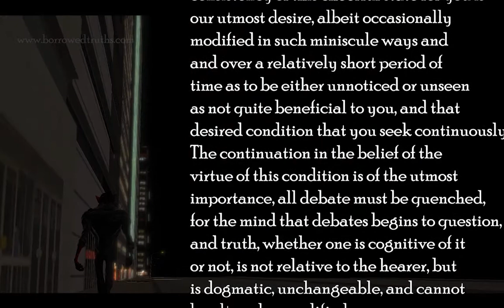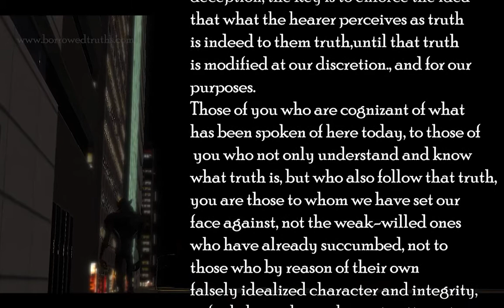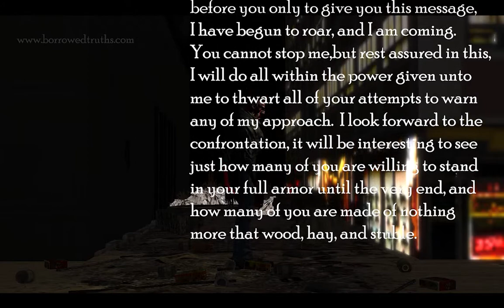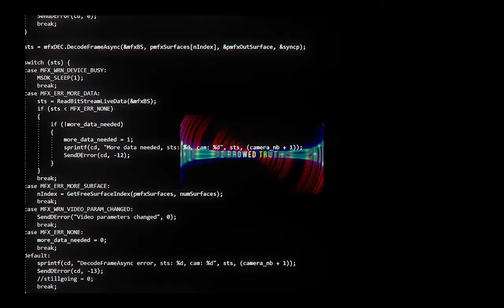Your Best Interest Part 2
Remember, it is your best interest that
we have in mind,
your safety is our only concern.
It is not you that we have set our face against.